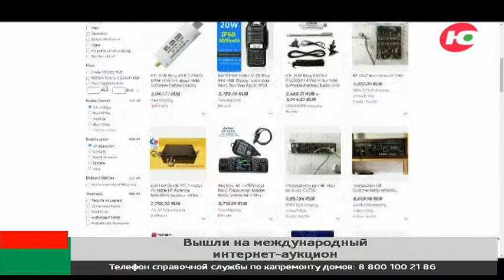Югорские товары представили на площадке мирового интернет-аукциона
Товары из Югры теперь покупают на Ebay. Сразу две компании зарегистрировались на этой крупнейшей международной торговой площадке. Продавать свои товары за границу - дело непростое, к тому же на внешних рынках действуют свои правила.